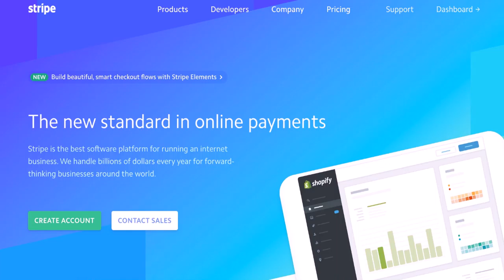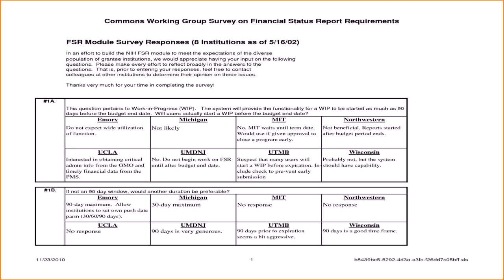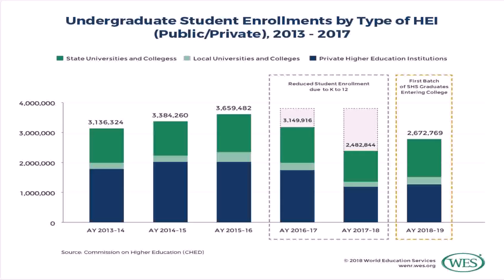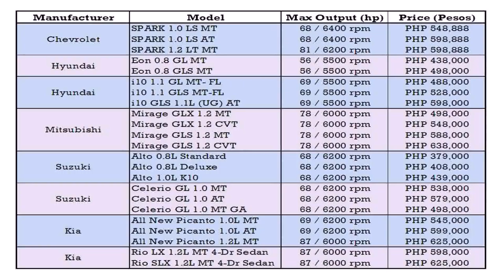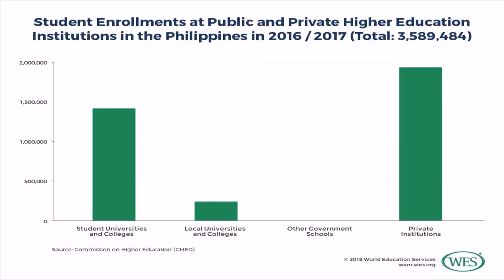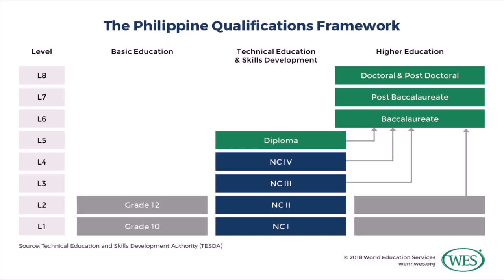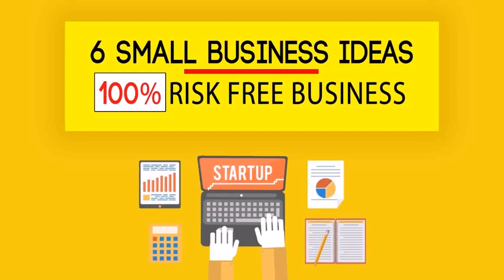Best Small Business To Start Philippines - DaddyGif.com (see description)